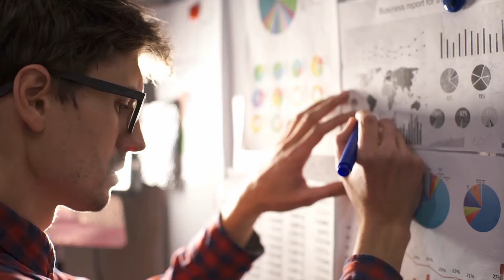inauguración de la Escuela de Emprendimiento de la Universidad de Guayaquil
Como rector de la Universidad de Guayaquil me honra poder compartir un beneficio más para nuestros estudiantes.

Junto a autoridades de la UG, invitados y estudiantes de las diferentes Unidades Académicas, inauguramos la Escuela de Emprendimiento Productivo de la Universidad de Guayaquil, la cual busca proveer a los estudiantes de herramientas y conocimientos para que puedan ser aplicados a sus emprendimientos.

Agradecemos al Mgs. Daniel Noboa Azin, Presidente de la Comisión de Desarrollo Económico, Productivo y la Microempresa de la Asamblea Nacional por compartir su testimonio como emprendedor.